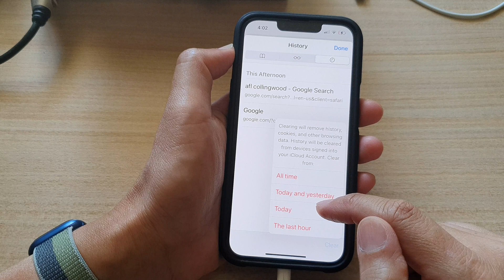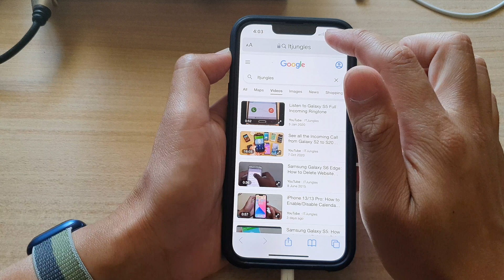iPhone 13/13 Pro: How to Clear Safari Recently Closed Tabs History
Learn how you can clear Safari recently closed tabs history on the iPhone 13 / iPhone 13 Pro.